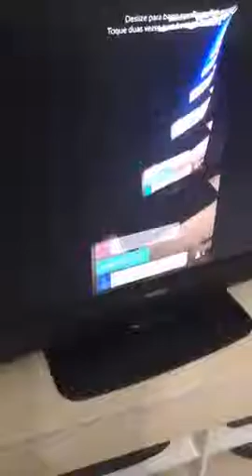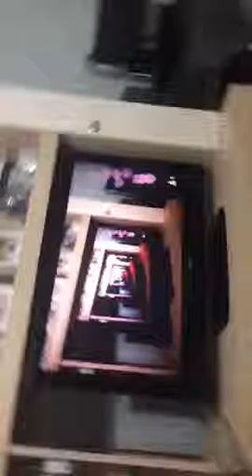iPhone 5S na TV pelo hdmi speed da Apple (periscope)